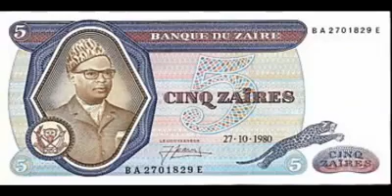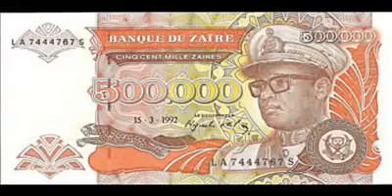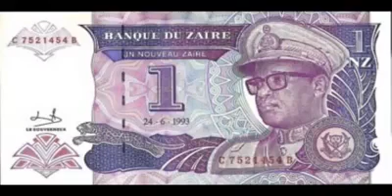La monnaie zaïroise